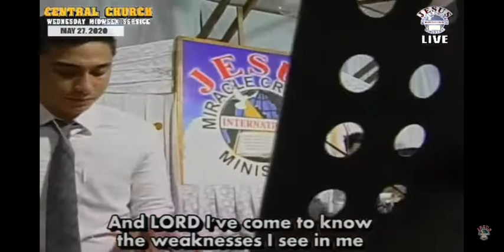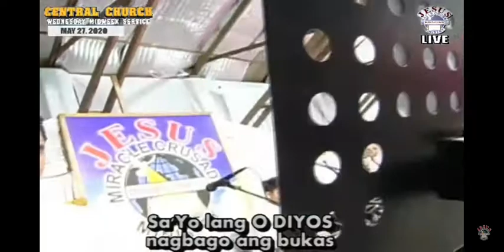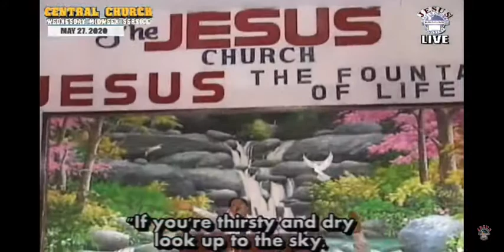JMCIM Central Church •Congregational Singing•Solemn Songs•Midweek Service•May 27, 2020